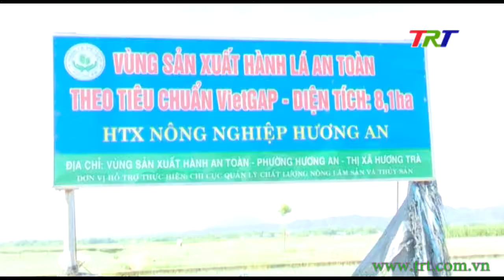Hương Trà: khó khăn tìm đầu ra cho sản phẩm rau màu sạch